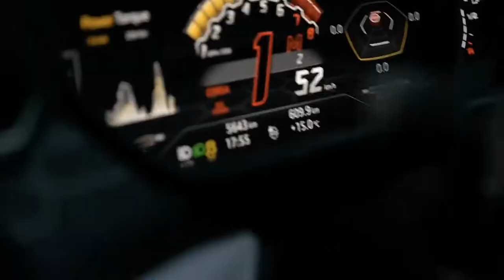Billionaire Lifestyle | Life Of Billionaires & Billionaire Lifestyle Entrepreneur Motivation #41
Billionairelifestyle#millionairelifestyle luxurycars luxuryhomes 🔥